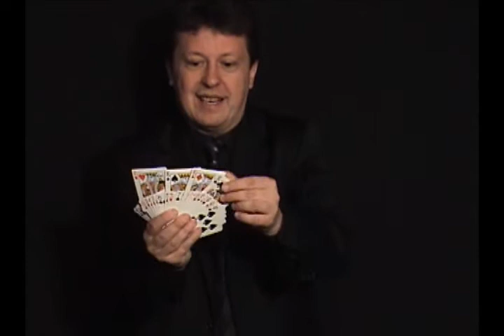Automatic Kings Henry Evans - Dude That's Cool Magic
DESCRIPTION

The four kings are signed by a spectator, then lost in the deck. Whenever the magician desires, the four kings magically spin from the deck, one at a time!

Comes with the four ingeniously gimmicked cards and extra materials and detailed instructions.